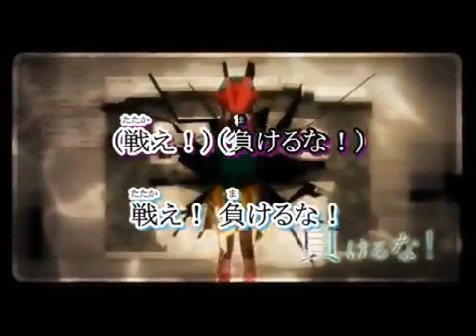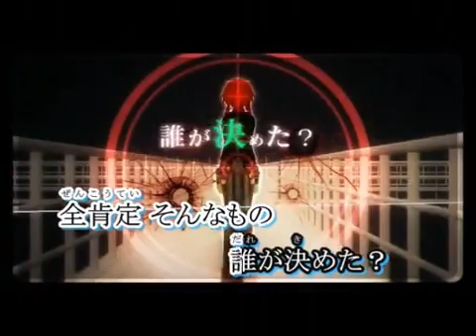B-CLASS HEROES | Off vocal | Vocaloid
B-CLASS HEROES